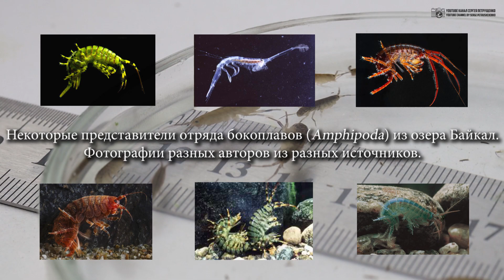Бокоплав, он же гаммарус, он же мормыш, в аквариуме. Питательный корм или питомец. // Clever Cricket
Бокоплав, известный также как гаммарус и мормыш, - это род небольших рачков, являющихся обычными обитателями как пресных, так и солёных водоёмов Северного полушария. Многие аквариумисты хорошо знакомым с гаммарусом в качестве питательного корма для рыбок или водяных черепах. Практически на любом птичьем рынке он продаётся стаканами в сухом виде. Часто используется и замороженный, и живьём для кормления самой разной домашней живности. А на рыбзаводах порой становится незаменим. Некоторые рыбаки считают мормыша одной из лучших живых приманок и всегда с удовольствием насаживают на крючок.

Но далеко не все при этом знакомы с особенностями жизни самого бокоплава. А ведь это очень интересное существо, при некоторых условиях способное и само стать любопытным обитателем аквариумного мира. Поговорим о нём чуть подробнее в данном видео.